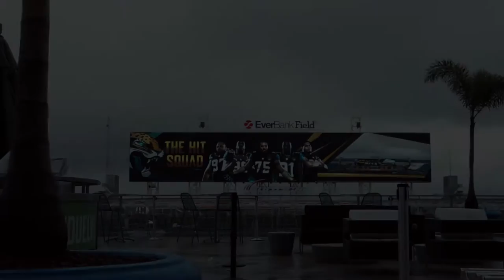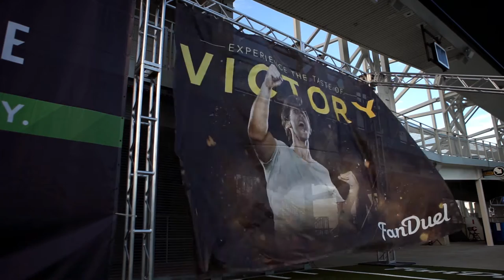Brand Activation for FanDuel by Pinpoint at Jacksonville Jaguars Stadium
The FanDuel in-stadium footprint accommodates over 3,000 fans during each Jaguars home game and features three brand-centric areas designed to engage the FanDuel target consumer—The Reward Zone, The VIP Club, and The Mayor’s Cabana.

Key highlights from this custom build-out include:
• 60’ x 15’ x 17’ truss structure and stage
• Imprinted artificial turf
• Vinyl-wrapped kiosks
• Flat screen TV’s
• Branded canopy, furniture, and much more

The FanDuel brand activation has been a remarkable success. FanDuelVille is now a marquee destination for fans and provides prime visibility both in the stadium and on TV during nationally televised games.